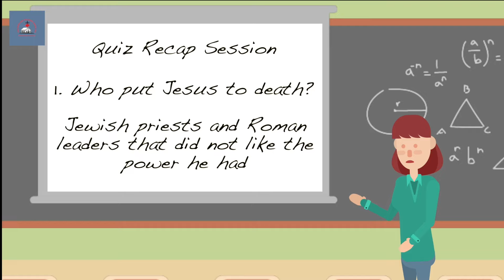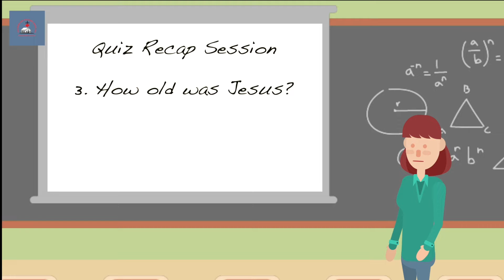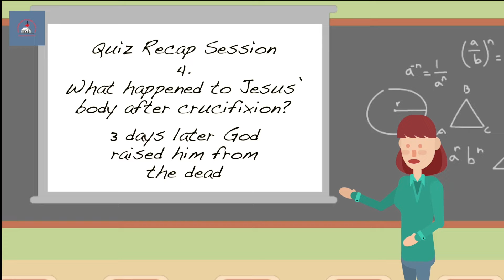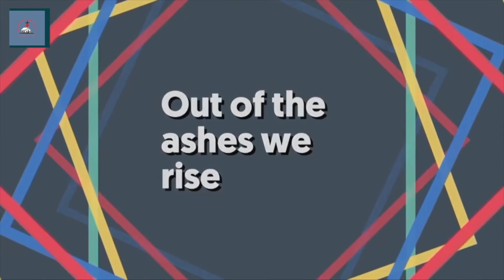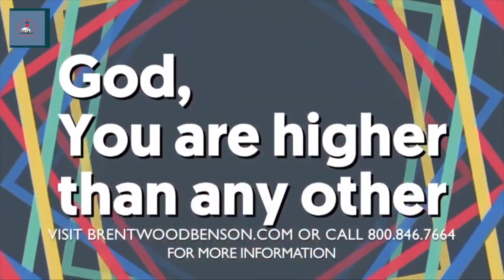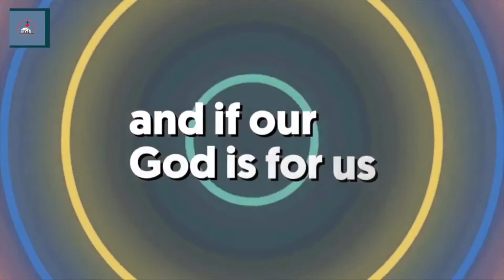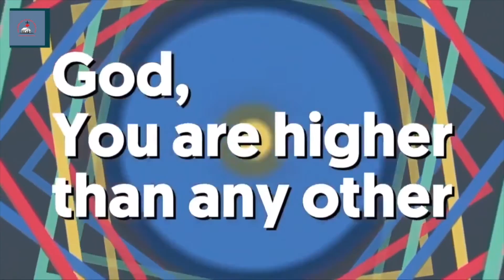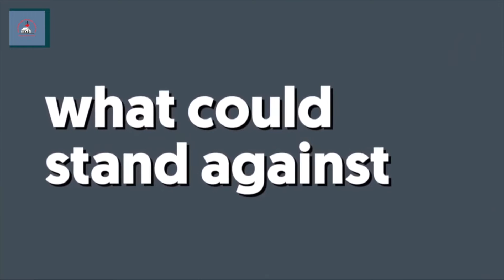Northmead Assembly of God Church Children's Ministry : Easter- Focusing on the blood of Jesus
Join the Children as the focus on the blood of Jesus